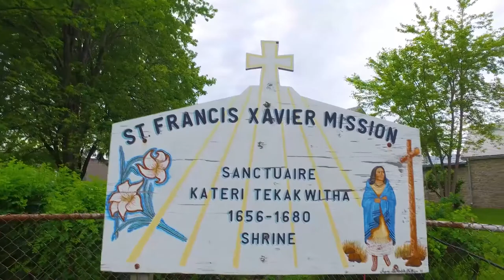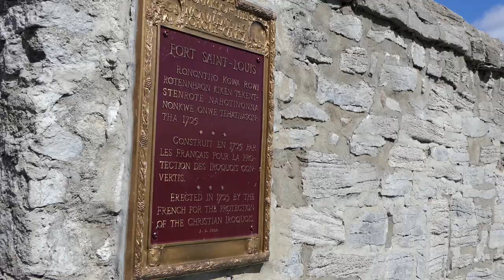Saint Kateri Tekakwitha Shrine & Saint Francis Xavier Mission Virtual Tour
Episode 9 of Kwakaraton:ni, we are sharing stories with you, visits the Saint Kateri Tekakwitha Shrine and the Saint Francis Xavier Mission in Kahnawake. Of course this visit is very short, and an in person tour would result in so much more facts and items to be seen! Enjoy!